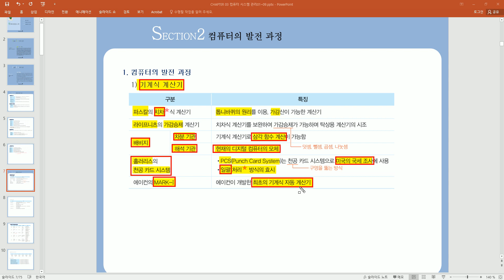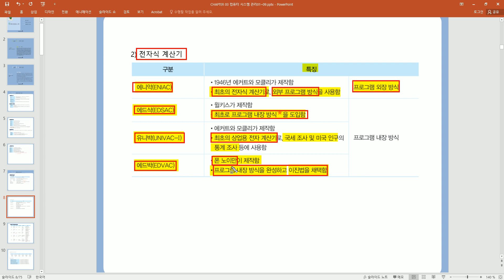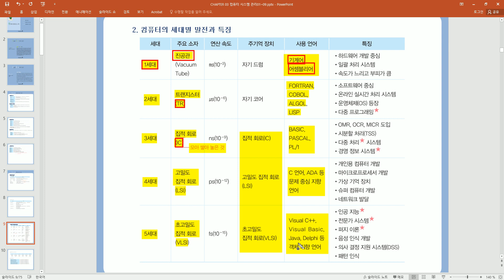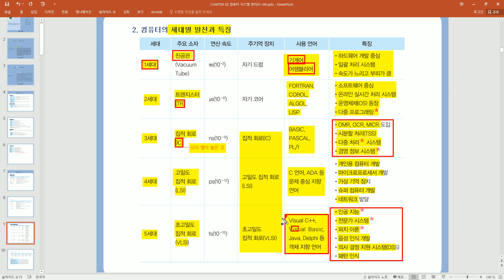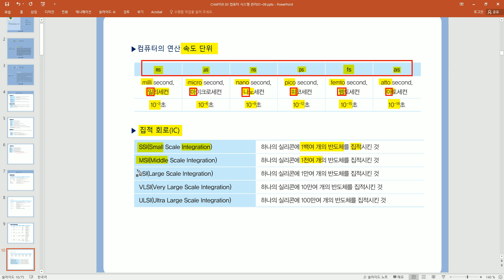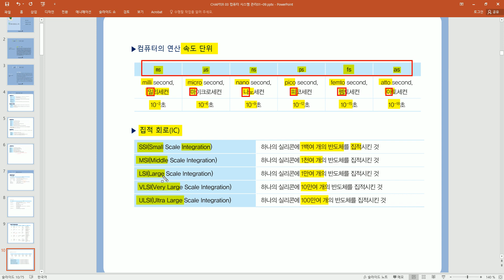[컴퓨터활용능력 1ㆍ2급필기] 컴퓨터일반_컴퓨터의 발전 과정